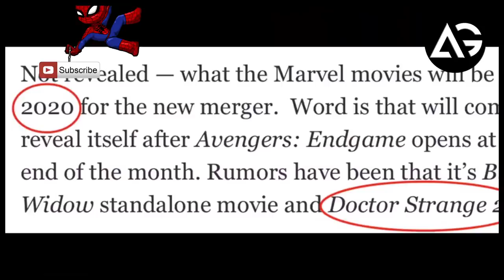Dr Strange 2 And Black Widow Released Next Year AG Media News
1 LIKE = More Motivation!

**Amazon User**
Thumbnail Editor: adobe photoshop cs6
Audio Editor: adobe premiere pro cs6
Video Editor: adobe after effects cs6

**Channel Description **